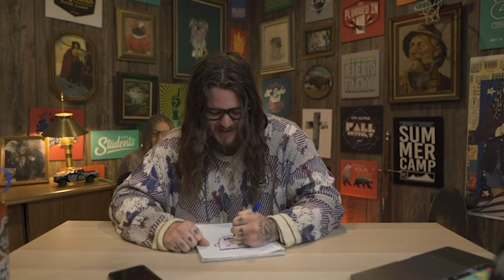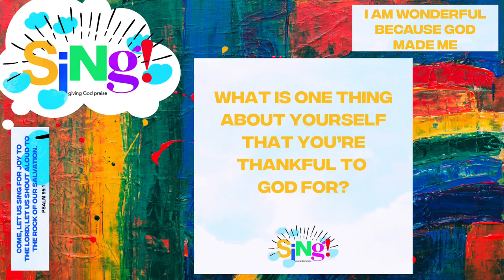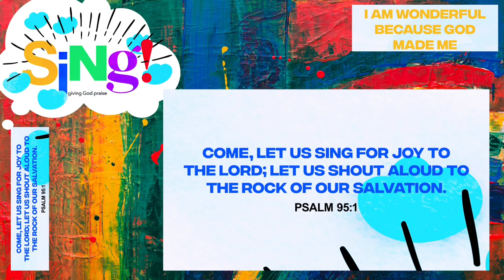Sing! I am wonderful because God made me!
KIDZ Club November 4, 2020
Visit us on the Web GraceontheIsland.com

used with permission: copyright-stuff you can use